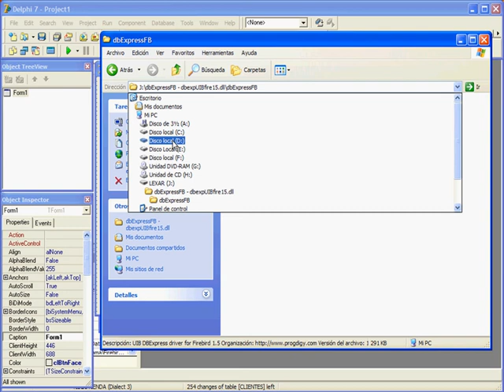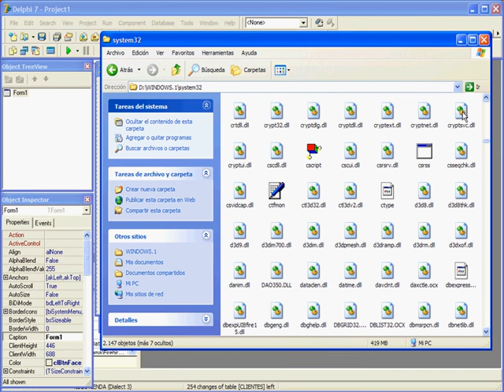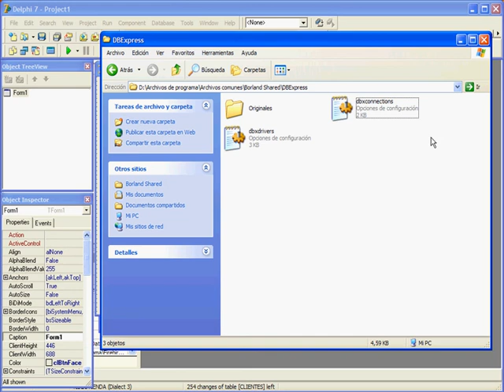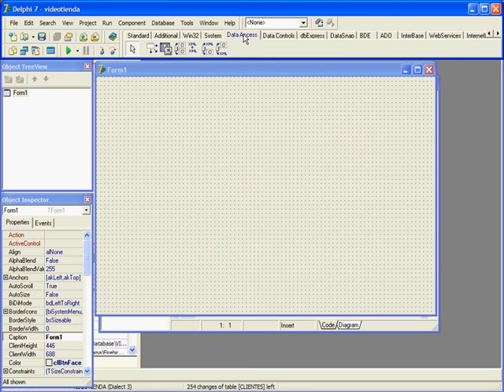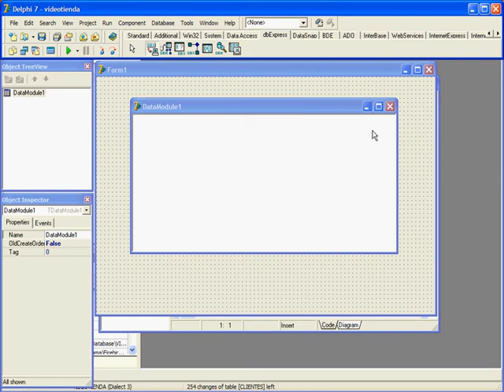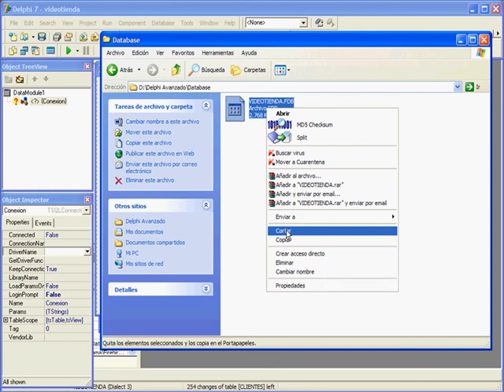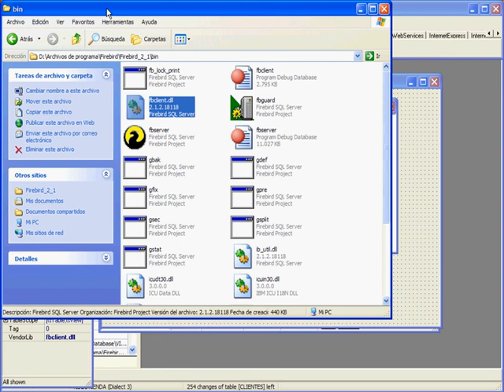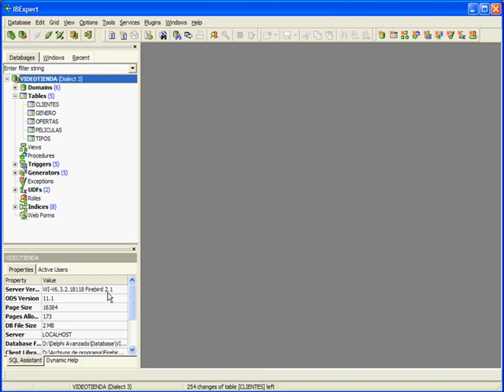MODULO DE DATOS PARA EL SISTEMA DE VIDEOTIENDAS - PARTE 1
Instalación de las librerías para Firebird en sus carpetas respectivas. Crear el Módulo de Datos para Registros. Configurar el objeto SQLConnection con los parámetros necesarios para realizar la conexión con Firebird.

Este video forma parte del curso de PROGRAMACION CON DELPHI AVANZADO CLIENTE-SERVIDOR a liberarse en las próximas semanas.

Dedicado a mi apreciada hermanita y mejor amiga.

Javier Jesús Martínez F.